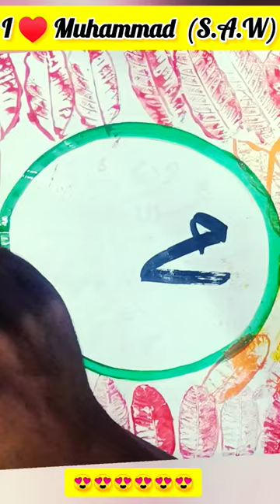I ♥️ Muhammad Calligraphy Pen Brush Painting